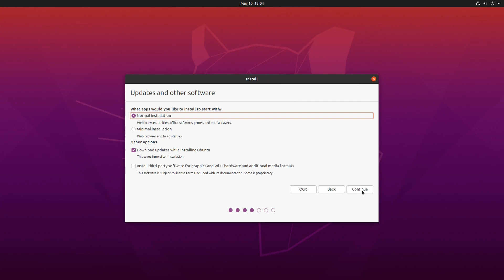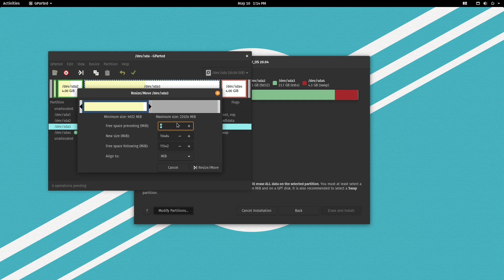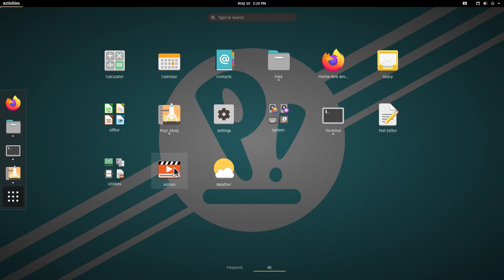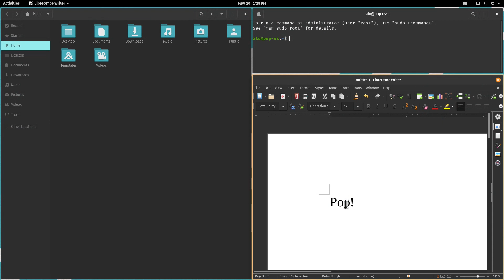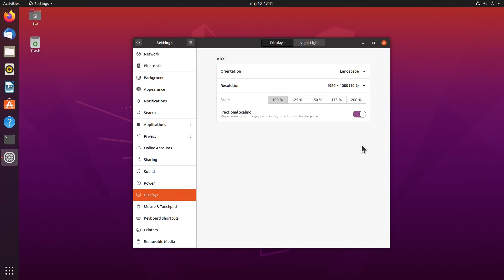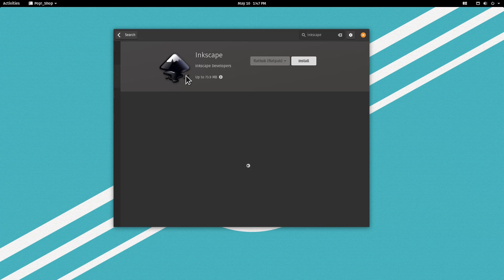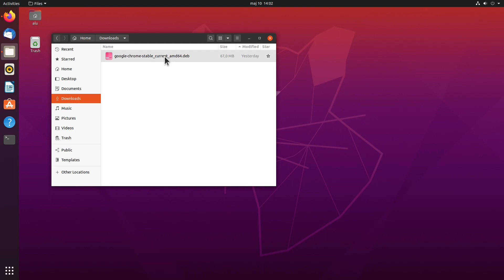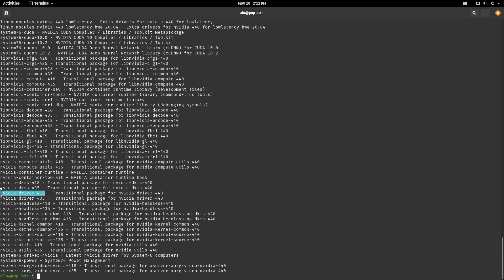Pop!_OS 20.04 Review (vs Ubuntu 20.04)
Pop!_OS has several features that make great Ubuntu 20.04 even better. In this Pop!_OS review, I would like to compare Pop!_OS 20.04 and Ubuntu 20.04.

I cover these topics:
0:35 Installer
2:10 GNOME Shell
2:25 Pre-installed apps
2:45 Desktop themes
3:23 Auto-Tiling Windows
3:50 Launcher and App Switcher
4:32 System tray
4:51 HiDPI support
5:28 Privacy
5:50 Flatpak
7:31 Third-party Debian apps support
8:23 Extensions app
8:43 Firmware and drivers
9:21 Problems

BTC: 1CfCLTYCqqDfYbngcvQtEav3n7SMZihfSS

My Hardware